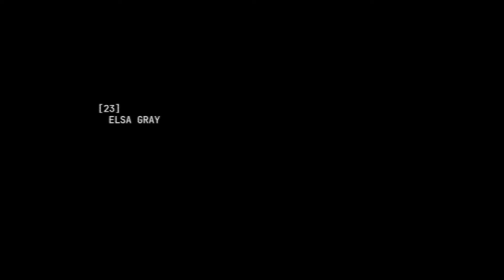NEW LIFE de John Rosman - Teaser VO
NEW LIFE de John Rosman

Jessica Murdock est une femme en fuite qui tente désespérément d’échapper aux autorités en traversant la frontière canadienne. Elle est traquée par Elsa Gray, qui n’est ni policière ni agente fédérale, mais plutôt une mercenaire qui a un don pour retrouver les personnes qui tentent de disparaître. Alors que la poursuite se resserre, des corps sont retrouvés sur le chemin de Jessica. La confrontation entre ces deux femmes, en quête de sens et de rédemption, semble inévitable.